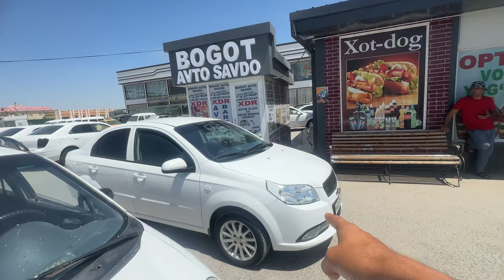Nexia 3 sotildi barterga matiz